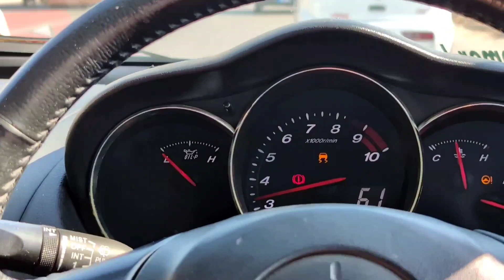UNIVERSITY ON SPORTS CAR ? TRAFFIC | Rx8 POV Driving | Saadi Garage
Today I will be driving my Mazda Rx8 3SGE BEAMS on Lehtrar road Which is Extremely Congested. But still hooning as i do so u can hear the sound!